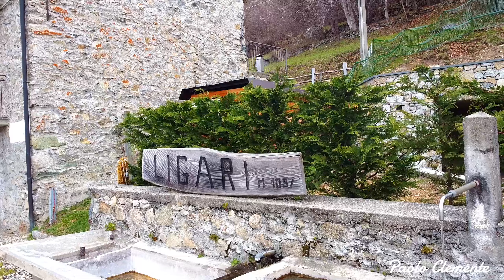Salita verso Triangia e Ligari (SO)